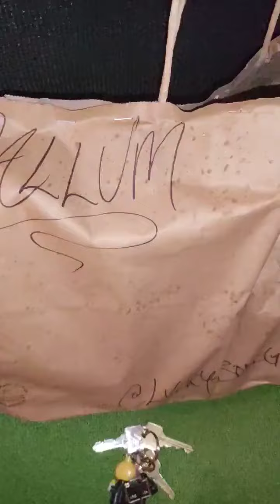crackhead hootin n hollerin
omg this dude wanna be bladee so bad!